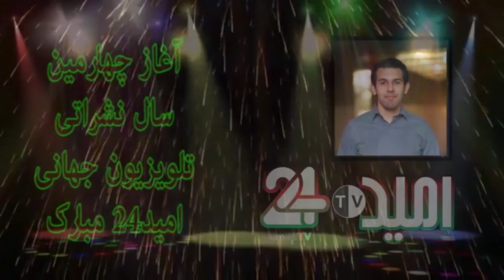اغازسال چهارم نشرات تلویزیون در حلقه دوستان و هنرمندان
چهارمین سال نشراتی تلویزیون را به امید موفقیت های بیشتر در جمع از دوستان و هنرمندان محبوب تجلیل نمودیم به امید سالهای بهتر و با شکوه تر از گذشته